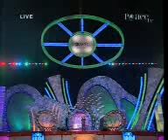What is the Purpose of Our Life? by zakir naik Q&A part2